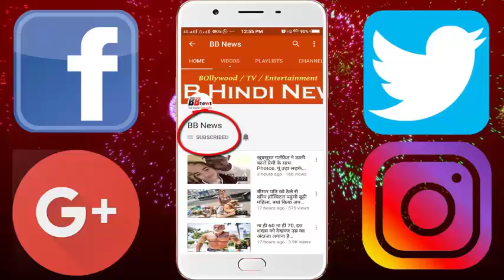100 करोड़ के कर्ज में डूबे हैं अमिताभ-जया, देश-विदेश की 19 बैंको में हैं खाते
100 करोड़ के कर्ज में डूबे हैं अमिताभ-जया, देश-विदेश की 19 बैंको में हैं खाते

Jaya Bachchan filed nomination papers on Friday for one seat out of the 10 seats vacant for the Rajya Sabha from the U.P. on April 2. In fact, the term of the current Rajya Sabha MP Jaya Bachchan is being completed on April 2. This is the fourth opportunity when Jaya Bachchan has filed nomination from Samajwadi Party. The Bachchans are among the richest people in the country, but few people know that they have millions of loans.

According to Jaya's affidavit, her and Amitabh Bachchan have movable assets worth more than 10.01 billion rupees. Jaya has 26.10 million and Amitabh has 36.31 crore jewelery.

These include the land of Lucknow, Barabanki, Bhopal, Noida, Ahmedabad, Pune, Gandhinagar and Juhoo (Mumbai). There is also a big debt on both of them, where Jaya has Rs 87,34,62,085 and Amitabh Rs 18,28,20,951 Credit is That is, there is a loan of more than 100 crores on the couple.

BB NEWS!!